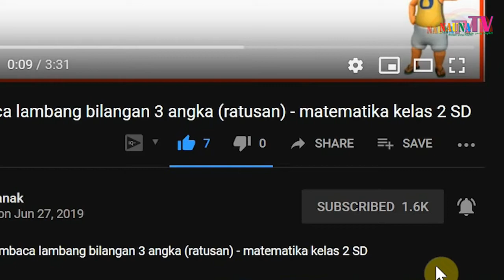Belajar pembagian 3 dengan cara pengurangan untuk kelas 3 SD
Belajar membaca
belajar berhitung